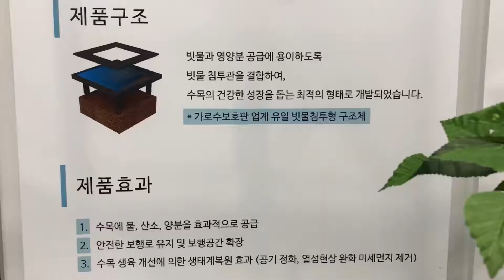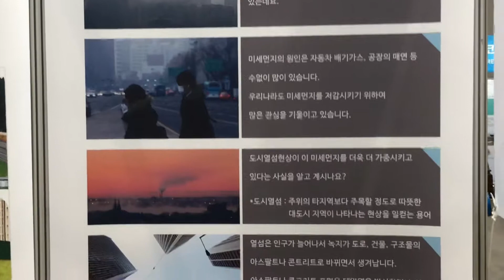[2019 대한민국 국제쿨산업전] 어스그린코리아, 빗물 활용하는 생육 삼통관 선봬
어스그린코리아는 오는 7월 11일(목)부터 13일(토)까지 대구 엑스코에서 열리는 ‘2019 대한민국 국제쿨산업전’에 참가해 빗물 활용하는 통기관인 생육 삼통관을 선보였다.

이 제품은 LID(Low Impact Develop), 즉 개발은 하되 자연 상태에 접근한 개발이 이루어지도록 영향을 최소화하는 친환경기법을 보행로에 적용했다.

이 제품의 특징은 빗물을 저장하고 흙으로 침투 시켜 빗물을 효과적으로 활용한 것이다. 뿐만이 아니라 산소, 양분도 공급하여 생육 환경을 개선할 수 있다는 장점이 있다.

이외에도 이 제품과 함께 사용하여 친환경 생태보행로를 구성할 수 있는 가로수 보호판과 빗물저장형 구조체인 잔디매트를 선보였다.

이 회사 관계자는 “빗물을 활용하는 제품들을 사용하여 보행로를 구성한다면 기존 보행로와는 차별화된 물순환 친환경 보행로를 구성할 수 있다.”고 전했다.

한편, ‘2019 대한민국 국제쿨산업전’은 행정안전부, 대구광역시, 경상북도가 주최하며 엑스코, 대구국제폭염대응포럼 조직위원회가 주관하고 환경부, 기상청, 대구광역시교육청, 한국기상산업기술원, 한국건설생활환경시험연구원이 후원한다. 공공재, 산업재, 소비재 등과 관련한 제품들이 다양하게 전시하며, 정부 및 산하기관 정책 사업 홍보관, R&D성과 NGO 홍보관 등도 운영된다.

→ '2019 대한민국 국제쿨산업전' 뉴스 바로가기